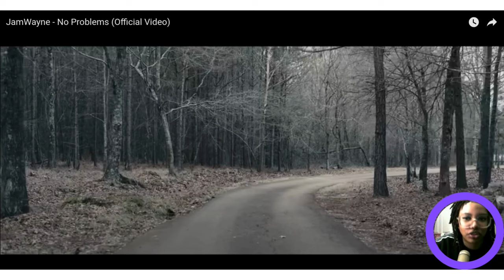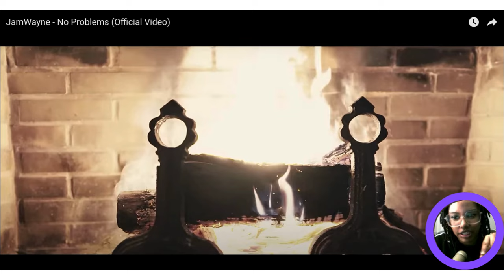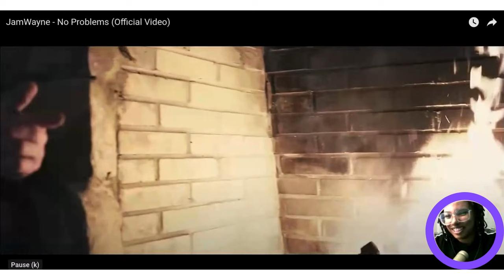Ep. 39 Music Reaction | JamWayne "No Problems" | Official Music Video | Exploring 'Country Rap' Pt.2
Today I'm checking out some MORE JamWayne! 😎 First up is "No Problems".

Intro: (00:00)
Music Video: (01:48)
Final Thoughts/Fav Lyrics: (08:44)